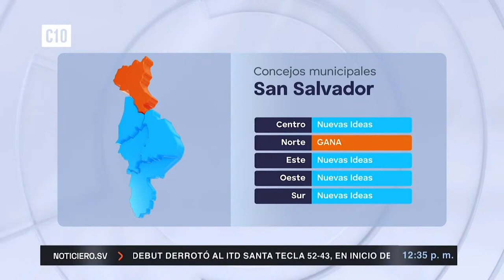FMLN QUEDA FUERA DE LAS CONTIENDAS ELECTORALES PARA ALCALDES 2024